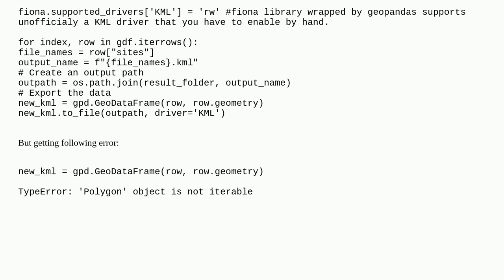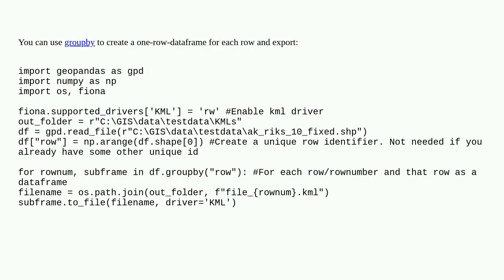Create KML files from each row of a GeoPandas DataFrame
A special thanks goes out to the community

  geopandas python-3.7 kml